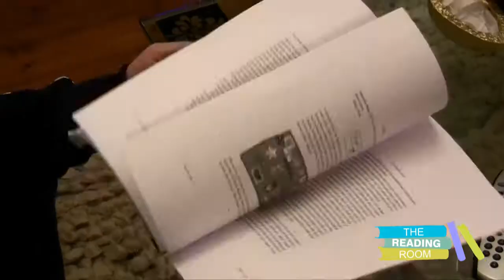The Reading Room: Driving Jarvis Ham by Jim Bob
Preview of our May 2012 episode of The Reading Room in which we review Driving Jarvis Ham by ex-Carter USM frontman Jim Bob